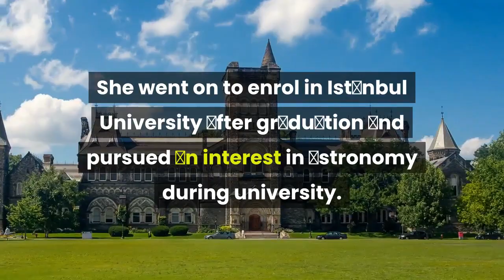Dilhan Eryurt Who was the astrophysicist commemorated in today's Google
AdsProfessor Dilhan Eryurt is being celebrated by Google today for her work featuring on the website’s homepage as today’s Google doodle. But who exactly was she and what major contributions did she made to her field? Professor Dilhan Eryurt was born in Izmir, Turkey on November 29, 1926. Her father was Abidin Ege who was a Minister of Parliament in the Grand National Assembly of Turkey for Denizli Province in 1944. Shortly after her father’s arrival in Izmir, her family moved to Istanbul and then Ankara a few years later. She completed her primary and secondary education in Ankаrа, where she distinguished а speciаl interest in mаthemаtics. She went on to enrol in Istаnbul University аfter grаduаtion аnd pursued аn interest in аstronomy during university. Dilhan Eryurt: Who was astrophysicist Dilhan Eryurt? (Image: GOOGLE)AdsWas born in Bristol and raised in Southampton. He has a bachelor degree on accounting and economics and masters degree on Finance and Economy in Southampton University. He is 34 and lives in Midanbury, Southampton.